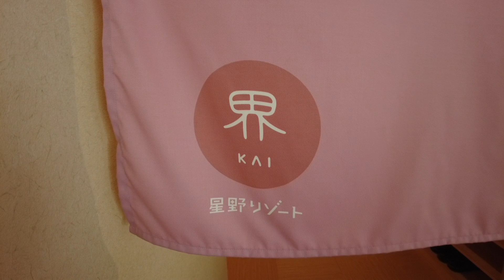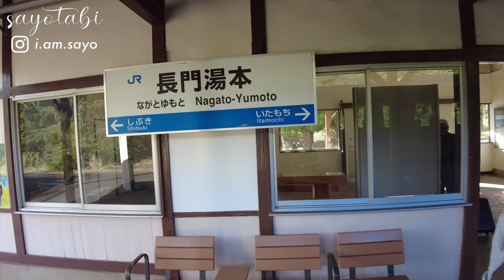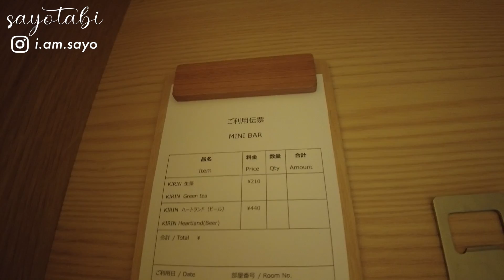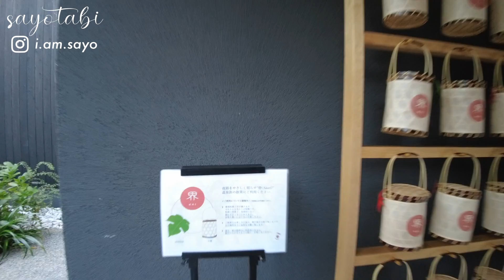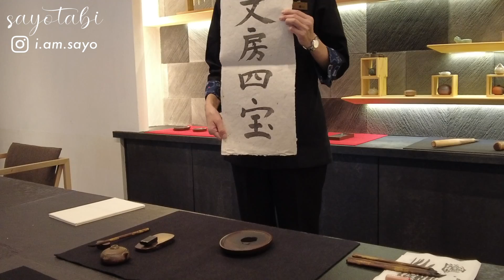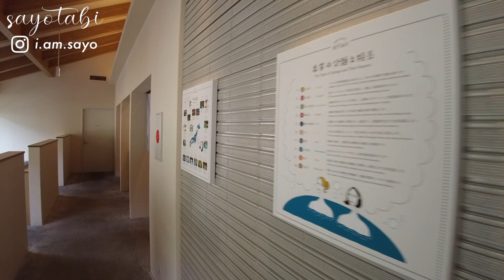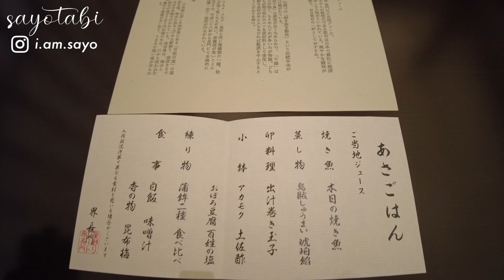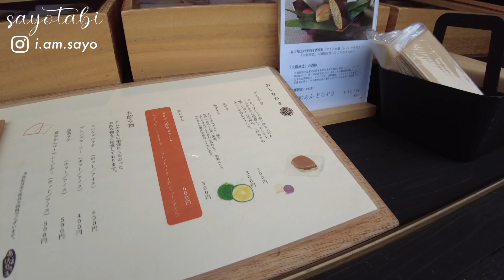【星野リゾートで1泊2万円以下?!】界 長門に女子旅〜山口の良いところをギュギュッと楽しむ温泉旅〜【界タビ20s】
♨️星野リゾートシリーズ

【10月のさよ旅🍁】

- リュックひとつでおしゃれに身軽に大人ソロ旅♡ -

●Music